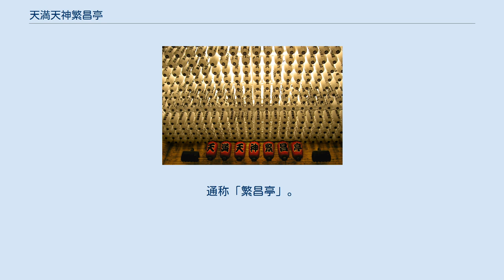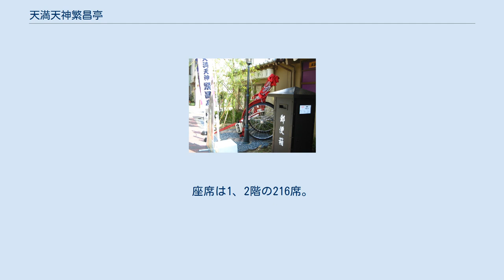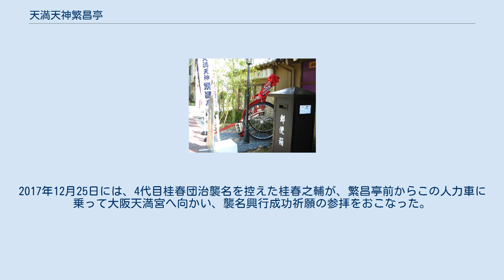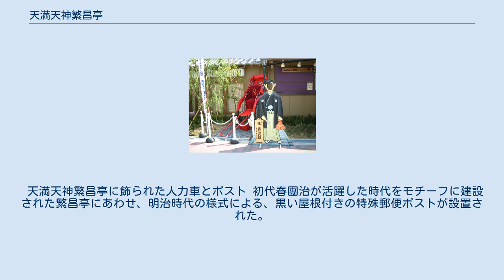天満天神繁昌亭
天満天神繁昌亭（てんまてんじんはんじょうてい）は、大阪府大阪市北区天神橋二丁目にある寄席。
上方落語の定席の一つで、落語を中心に、漫才、俗曲などの色物芸の興行が連日執り行われている。
通称「繁昌亭」。
 2003年に上方落語協会会長に就任した桂三枝（後の6代桂文枝）が、天神橋筋商店街で落語会を行える空き店舗の提供を商店街側に依頼したことから、繁昌亭開亭の構想が始まる。
商店街はこの依頼を大阪天満宮に持ち込み、上方落語協会も交えて話し合いを重ねた結果、天満宮用地に落語専門の定席を新設することで合意。
用地は大阪天満宮の寺井種伯宮司の厚意により、無料で提供された。
 1957年に戎橋松竹が閉場して以来、半世紀ぶりに大阪に寄席が復活することになった。
立地場所は、1912年に吉本吉兵衛・せい夫妻が買収した「第二文芸館」の跡地の向かい付近にある 。
 2005年12月1日に着工、2006年8月8日に竣工、2006年9月15日開席。
初代席亭には朝日放送出身の岩本靖夫が就いた。
岩本は2006年10月に退任。
その後2007年1月に「支配人」の名称で、和歌山放送出身の恩田雅和が席亭に就任。
「繁昌亭」の名前は、6代目笑福亭松鶴の発案により千里中央のセルシーホールで上方落語協会が主催していた落語席「千里繁昌亭」に由来する。
 2019年7月1日、リニューアルオープン。
空調設備入れ替え工事、劣化した天井の提灯1200張の新調、館内を一部改装、ロビーを広げ休憩時間等くつろげるスペースを確保。
 繁昌亭の天井 地上鉄筋3階建、敷地面積591.06 m2、建築面積457.76 m2、延床面積589.93 m2。
座席は1、2階の216席。
設計者は狩野忠正建築研究所、施工者は錢高組。
 高座や客席の数等は、東京にある複数の寄席を参考にしており、上方落語協会副会長の4代目林家染丸が建築家と共に調べ歩いた。
 劇場内外の天井には、募金をした人々の名前や団体約4,500件分の名前の書かれた提灯が並べられている。
 舞台はヒノキづくりで、高座の膝隠（ひざかくし）は、5代目桂文枝が使っていた物を用いている。
また、舞台正面上部に掲げられている額の字「楽」は、明治時代に大阪府船場淡路町にあった「桂派」の寄席「幾代亭」の額の字「薬」に由来する。
この額の字は3代目桂米朝による直筆であり、また彼の好きな字でもある（写真参照）。
 天満天神繁昌亭に飾られた人力車 上方落語隆盛の時代の象徴として語り継がれている「赤い人力車」が復活した。
この人力車は、初代桂春團治が多忙のために移動の手段として使用したとされるものを復元しており、多額の借金による「火の車」の洒落になっている。
しかし、これは一種の伝説で、実際に赤い人力車を使用していたのは、3代目桂文三である。
桂三枝（現・六代桂文枝）が「劇場らしい雰囲気を作り、呼び物になるようなもので盛り上げたい」と提案し、親交のある鈴木美智子が静岡の職人に制作を依頼、寄付をした。
2006年9月15日にはこけら落としの記念として、3代目桂春団治がこの人力車に乗り、三枝が車引きに扮して天神橋筋商店街をパレードした。
2017年12月25日には、4代目桂春団治襲名を控えた桂春之輔が、繁昌亭前からこの人力車に乗って大阪天満宮へ向かい、襲名興行成功祈願の参拝をおこなった。
 天満天神繁昌亭に飾られた人力車とポスト 初代春團治が活躍した時代をモチーフに建設された繁昌亭にあわせ、明治時代の様式による、黒い屋根付きの特殊郵便ポストが設置された。
投函者第1号は、除幕式に立ち会った桂三枝。
 繁昌亭のスターを作っていくという目的の為に、入門25年又は10年以下の中堅・若手を対象に送られる賞である。
 団体割引は10人以上から。
 140B (2009/9/16)言語: 日本語 ISBN 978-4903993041